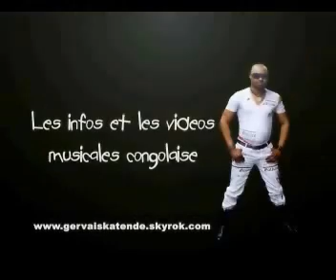CELEO SCRAM 4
celeo scram